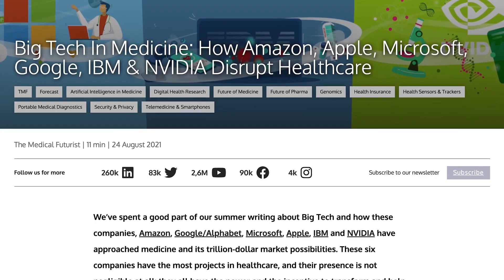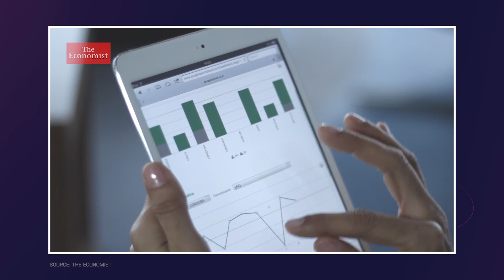8 Predictions About The Near Future of Healthcare - The Medical Futurist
In a previous video, I reached out to you, seeking your valuable input on the subjects you'd like me to explore in my upcoming content. The response was overwhelming, with an abundance of brilliant ideas that truly ignited my creative spark.

In today's video, we are focusing on 8 predictions that, in my opinion, bear significant relevance in the near future of healthcare.

Do you have any additional insights to add to this list?